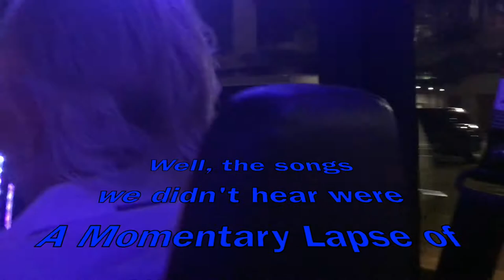Brit Floyd in Austin, 6.27.18